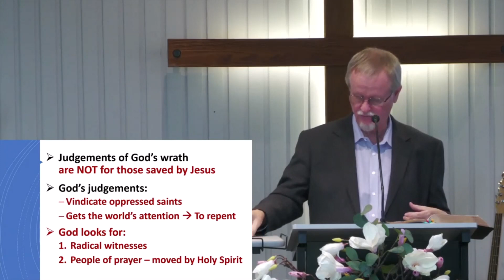Fall of Babylon - Kari Järvinen